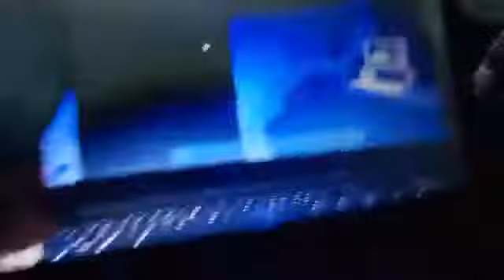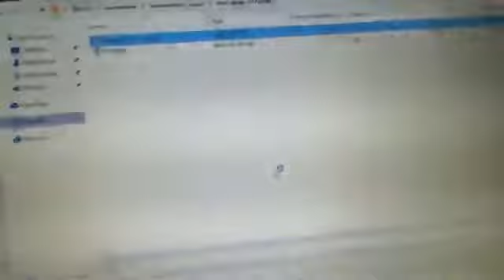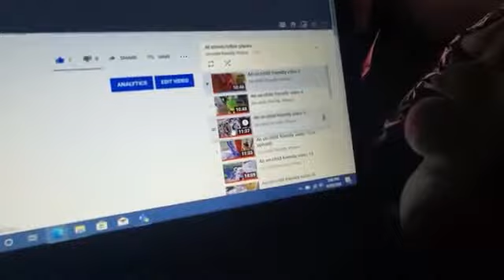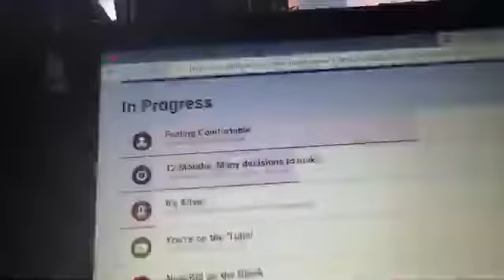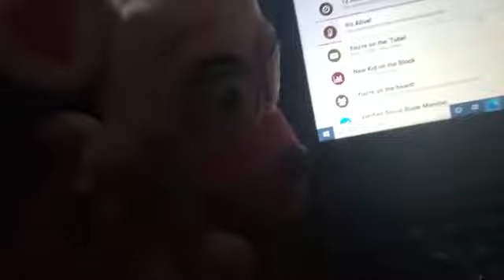An un-child friendly video 50